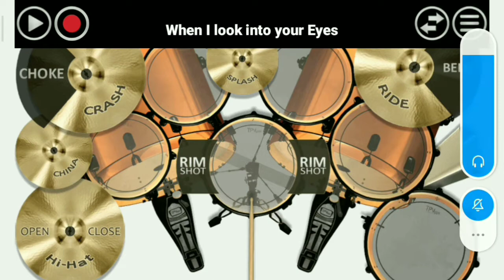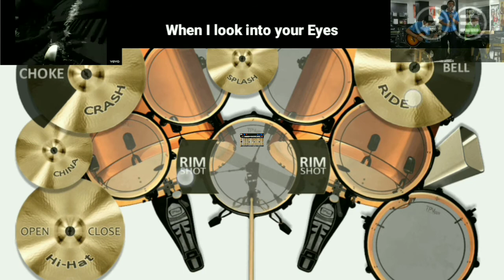Fire House - When I look into your Eyes(real drum cover)